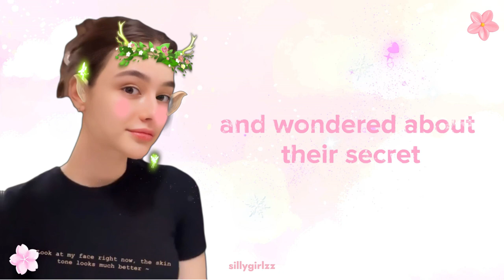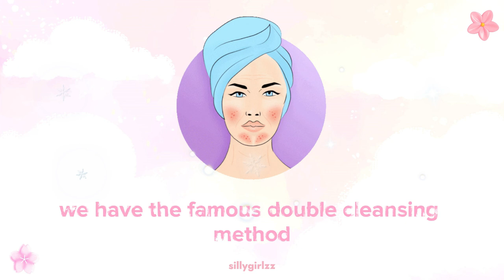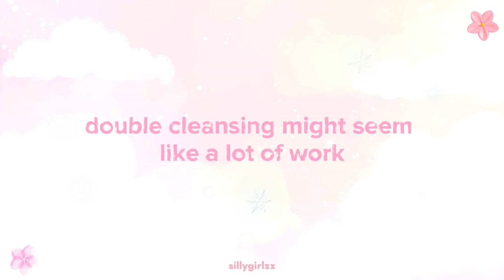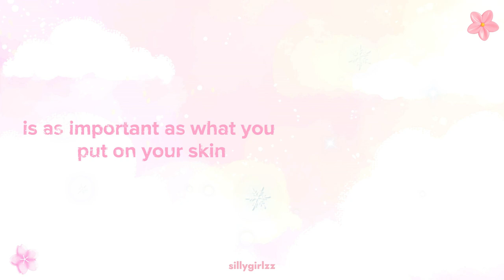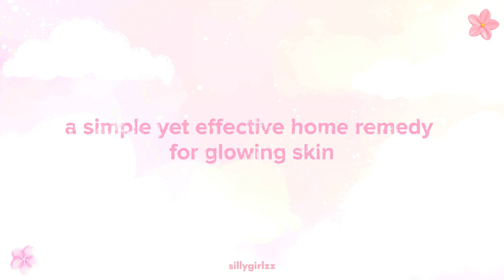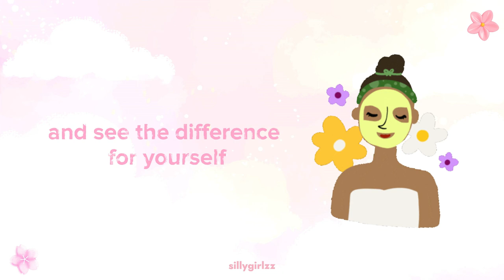Korean beauty tips every teenage school girl should know ✨🎀 beauty hacks and tips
｡ﾟ•┈🎀┈• ｡ﾟ

hi sillygirlzz!

Looking for the best beauty tips for teens? You've found the right video! Come along as I share some awesome korean beauty secrets just for you. Teen years are tough, but with these tips, you'll rock the beauty scene and take good care of your skin too

🎀 Timestamps:
00:00 start
00:20 Why do you need skincare?
00:40 What's your skincare routine?
00:55 Korean Teens Beauty secrets
01:46 How to double cleanse korean method?
02:22 Why is double cleansing important?
02:34 Korean skincare products to use everyday
03:08 Healthy diet for healthy skin
03:45 Korean Skincare
04:40 Bonus tip korean secret home remedy

note: send an email if you want your picture/video be credited. thankyou.